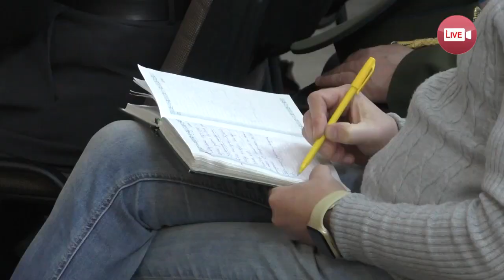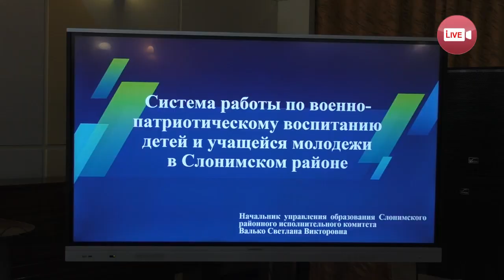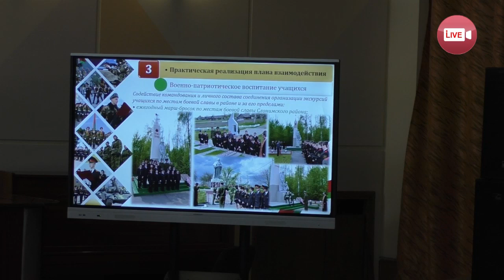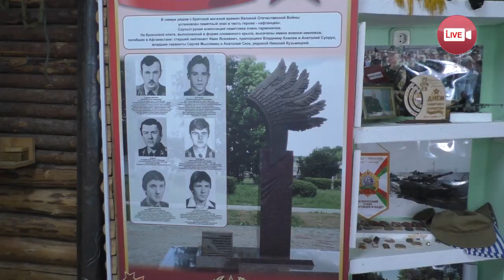Воспитать патриота: в СШ №9 рассказали, как это сделать